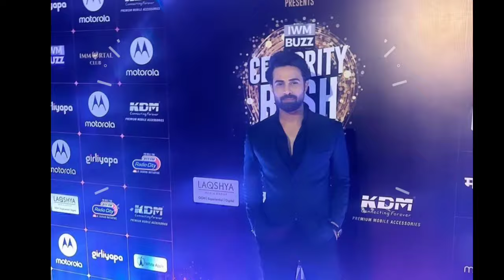Nath Krishna Aur Gauri Ki Kahani || 29 Feb || Jeet Life In Danger